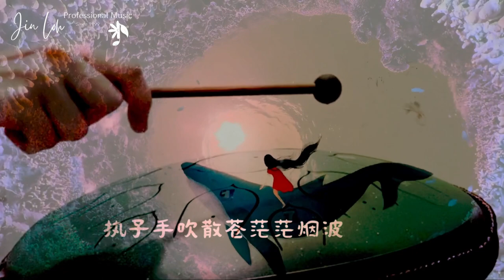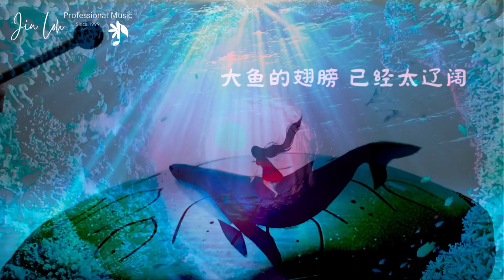大魚 (空灵鼓+音乐伴奏) "大魚海棠"｜Big Fish (Tank Drum/Steel Tongue Drum + Music Accompaniment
大魚 (空灵鼓+音乐伴奏)｜Big Fish (Tank Drum/Steel Tongue Drum + Music Accompaniment) from "Big Fish and Begonia" 大魚海棠

Tank Drum/Steel Tongue Drum by Ms Jin Loh
空灵鼓演奏：Ms Jin Loh